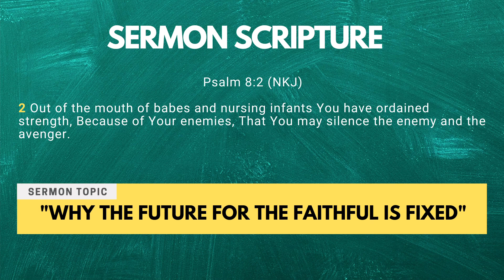"Why The Future For The Faithful Is Fixed" - Pastor R.E. Rollerson, Jr.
Sermon: "Why The Future For The Faithful Is Fixed"
Speaker: Pastor R.E. Rollerson, Jr.